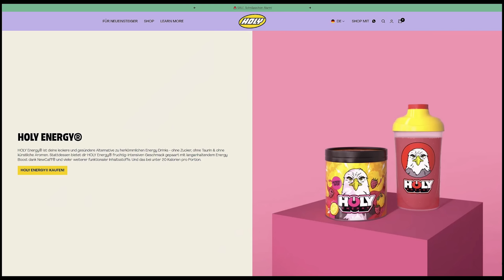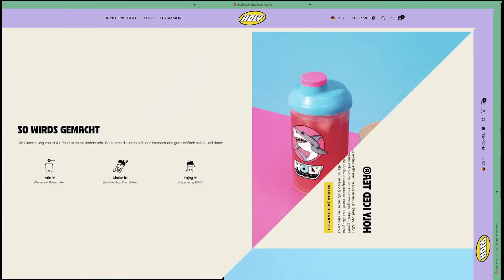Deshalb müssen wir uns keine Sorgen um den RELEASE machen | Server Slam Fazit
Nach drei Beta Phasen in DIABLO 4 ziehen wir ein finales Fazit. Warum ich der Meinung bin, dass der Release von DIABLO 4 super wird, erzähle ich Euch im Video.

Der BESTE Energy-Drink auf dem Markt den ich bedenkenlos empfehlen kann!!! Klar, vergleichbar mit nem Apfel ist das nicht, aber Schnickschnack wie Zucker, Taurin & künstliche Aromen gibts bei HOLYEnergy nicht.